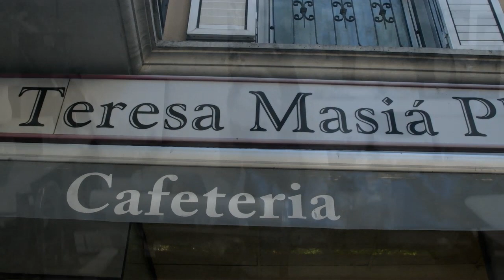JIJONENCA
Suculenta muestra de turrones de Navidad